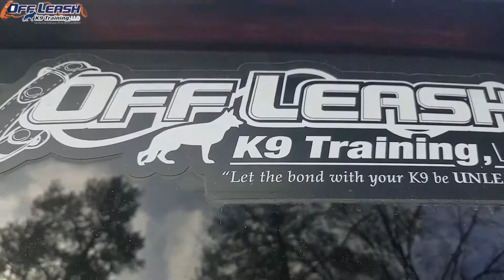5 Month Old Bernedoodle "Hannah" Before/After Video | Dog Training Athens Georgia